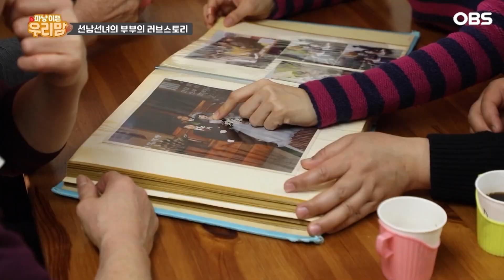[마냥 예쁜 우리맘] 미국에 있는 여동생 영상 편지에 모두가 오열한 사연은?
휴먼다큐 [마냥 이쁜 우리맘]
42회 : 부여 미란 엄마의 맏이라는 이름으로…